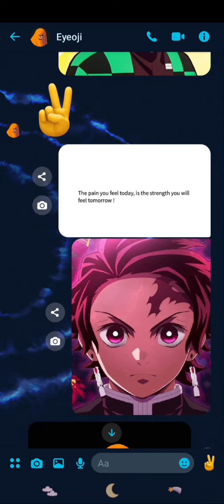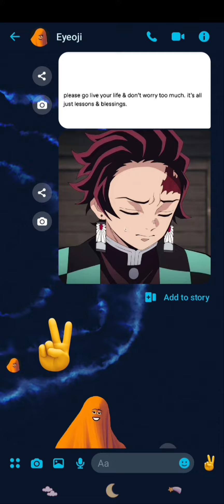محادثة تانجيرو و ايوجي 😀 Tanjiro Kamado Messages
Hi Everyone👋🏻

On my channel, you will find The most valuable, funny, and helpful videos that you would really enjoy.😀

I adore editing with my Eyeoji reactions to put some magic on videos!✨

Hoping محادثة تانجيرو و ايوجي 😀 Tanjiro Kamado Messages gets more growth 😀✨🧡